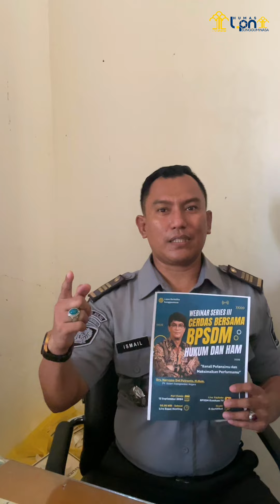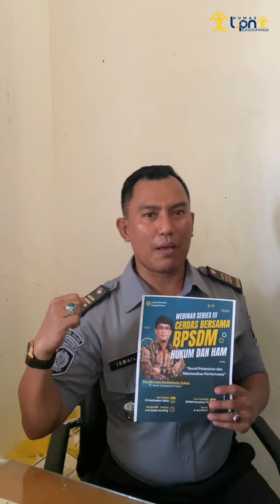"Yuk, jangan lewatkan Webinar Series III Cerdas Bersama BPSDM Hukum dan HAM💡